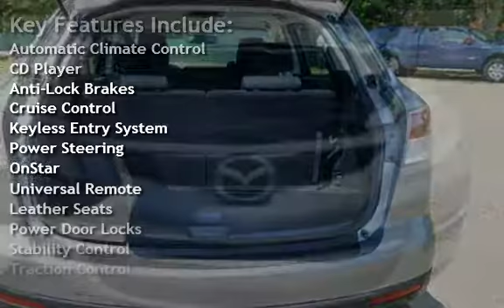2009 Mazda CX-9 Grand Touring for sale in SOUTH RIVER, NJ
REALLY SHARP!!! CHECK THIS ONE OUT!!!  2009 MAZDA CX-9 GRAND TOURING...ONE OWNER! CLEAN CAR FAX...NO ACCIDENTS...DEALER MAINTAINED...MINT CONDITION!!!, 3.7L V6 273hp 270ft. lbs.ENGINE, AUTOMATIC TRANSMISSION, POWER STEERING, AM/FM CD STEREO,  ALLOY WHEELS, . LOOKS AND DRIVES LIKE A DREAM! A GREAT SUV AT AN UNBELIEVABLE PRICE!  WE FINANCE EVERYONE, ALL TRADES ACCEPTED. We are dedicated to getting everyone into a car, bad credit, good credit, no credit, repos don't matter, we'll find a way to finance you. At SyFy Auto our motto is: "Everybody Drives".